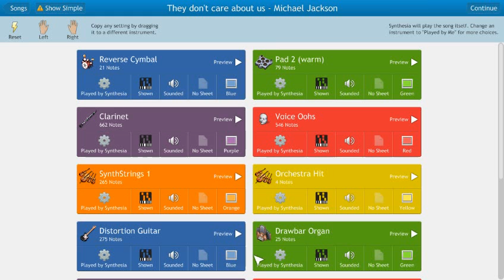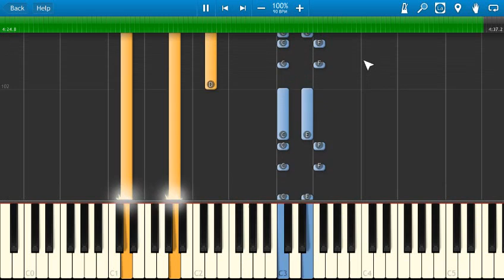Michael Jackson - They Don't Care About Us - Piano Tutorial - Synthesia Cover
Want to learn the piano? Here is the quickest and easiest way
How to play They Don't Care About Us on piano
"They Don't Care About Us" is the fourth single from Michael Jackson's album HIStory: Past, Present and Future, Book I, released on March 31, 1996. The song remains one of the most controversial pieces Jackson ever composed. In the US, media scrutiny surrounding antisemitic lyrics were the catalyst for Jackson issuing multiple apologies and re-recording the song with altered lyrics. The singer countered allegations of antisemitism, arguing that reviews had misinterpreted the context of the song, either unintentionally or deliberately.

The song was accompanied by two music videos directed by Spike Lee. The first was shot in two locations in Brazil, in Pelourinho, the historic city centre of Salvador, and in a favela of Rio de Janeiro called Dona Marta,[1][2] where the state authorities had tried to ban all production over fears the video would damage their image, the area and prospects of Rio de Janeiro staging the 2004 Olympics. Still, the residents of the area were happy to see the singer, hoping their problems would be made visible to a wider audience.[2] The second video was shot in a prison and contained video footage of multiple references to human rights abuses.

Commercially, the song became a top ten hit in all European countries and number one in Germany for three weeks. In the US, radio stations were reluctant to play the controversial composition; it, however, managed to peak at number 30 on the Billboard Hot 100.

The song was remixed with parts of songs such as "Privacy" (from the album Invincible) and "Tabloid Junkie", and released on the Immortal album, in November, 2011.

The song was performed during Jackson's third and final concert series, the HIStory World Tour which ran from 1996 to 1997 as part of the "HIStory Medley" with "Scream" and "In the Closet". The song was set to be performed on Jackson's This Is It comeback-farewell series of 50 concerts at The O2 Arena in London from July 2009 to March 2010 but were ultimately cancelled due to his sudden death on June 25, 2009.